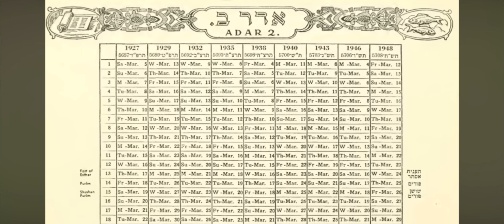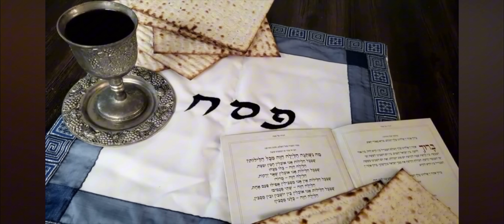The Meaning of Passover 🤍✡️